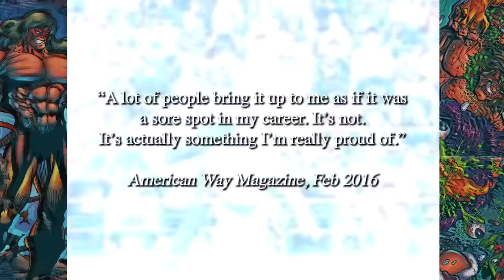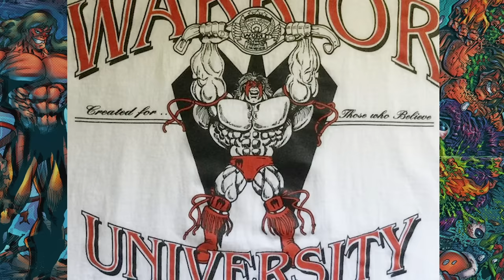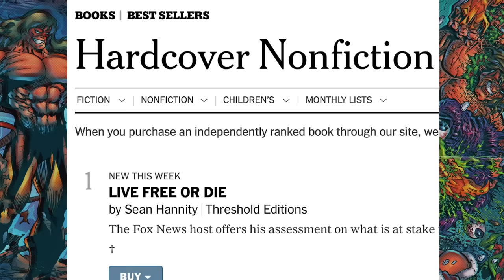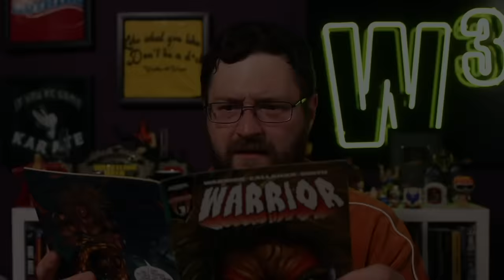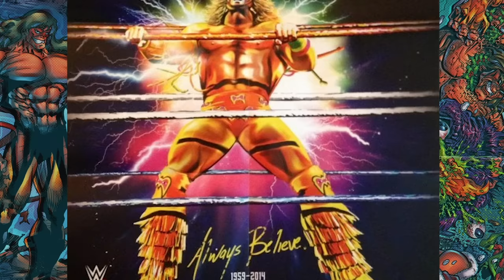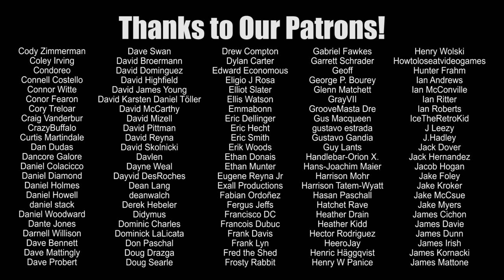The Ultimate Warrior's 1996 Return | Wrestling With Wregret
In 1996, the ULTIMATE WARRIOR returned to the WWF ... and soon, the whole company fell victim to his DESTRUCITY!  A look back at his brief yet memorable comeback!

IF YOU'RE SOME KARATE, WASH UP, BIG HOSS MCGRAW, "GAAAAAHHHHH", D*CK KICK CITY & MORE!